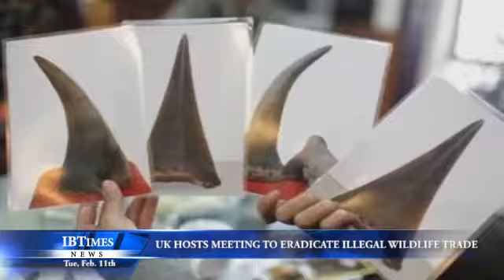UK Hosts Meeting to Eradicate Illegal Wildlife Trade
London will be hosting an international conference on Wednesday (February 13) aimed at guaranteeing high level political commitment to take urgent action to tackle the trade in illegal wildlife parts.